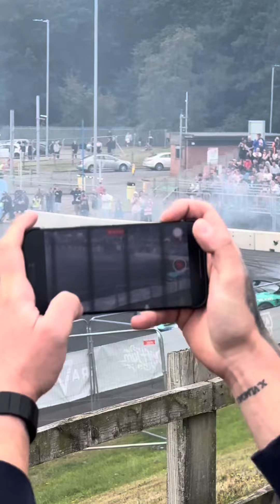Gravity 2024 - James dean!